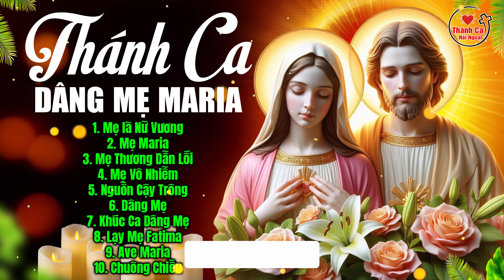Thánh Ca Dâng Hoa Kính Mẹ Maria 2024 | Mẹ Là Nữ Vương | Thánh Ca Hải Ngoại Đặc Biệt 2024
► Danh sách bài hát:
00:00:00 1. Mẹ là Nữ Vương
00:04:18 2. Mẹ Maria
00:08:43 3. Mẹ Thương Dẫn Lối
00:13:44 4. Mẹ Vô Nhiễm
00:18:22 5. Nguồn Cậy Trông
00:23:08 6. Dâng Mẹ
00:27:20 7. Khúc Ca Dâng Mẹ
00:32:18 8. Lạy Mẹ Fatima
00:36:33 9. Ave Maria
00:42:36 10. Chuông Chiều
00:47:32 11. Cung Chúc Trinh Vương
00:51:47 12. Lời Mẹ Nhắn Nhủ
00:56:17 13. Mẹ Chúa Vinh Quang
01:00:27 14. Mẹ Đầy Ơn Phúc
01:00:26 15. Mẹ Đứng Đó